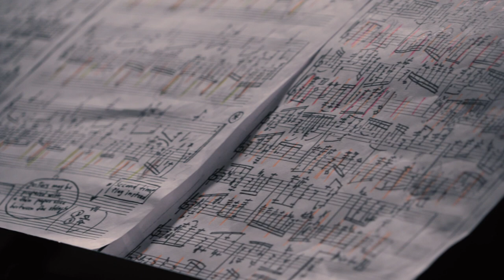Flavio Virzì & Nuno Marques Pinto - From an imaginary radio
Flavio Virzì, guitar / composition
Nuno Marques Pinto, guitar
Nicolas Rupcich, video documentation
Leipzig, 22 December 2020.